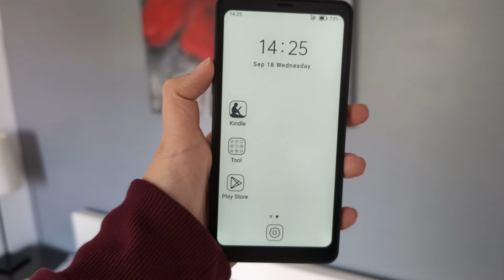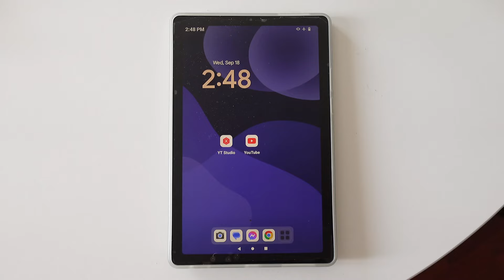How I Organize Device Usage in My Home | Digital Minimalism Setup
In this video, I’m taking you on a tour of my home layout, explaining how I’ve organized my device usage across different rooms. I’ll share which devices are allowed in each space and where I’ve chosen to create tech-free zones to enhance focus, relaxation, and a sense of balance. This is a key part of my digital minimalism journey, and I hope it inspires you to rethink how you use your devices at home!

Chapters:
00:00 Introduction
01:03 Bedroom
03:09 Office
05:20 Living room
09:08 Nomad device
10:46 Final Thoughts

My Equipment

Below are the tools I use to create my videos. Thank you for supporting the channel.

Camera: Sony ZV-1F
Microphone: Rode Videomic Go II
Editing Software: DaVinci Resolve Software